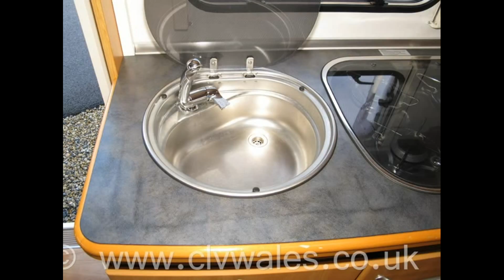2004 LMC Munsterland 495E Touring Caravan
2004 LMC Munsterland 495E Touring Caravan available to purchase from Continental Leisure Vehicles Ltd

* WHEN YOU BUY A MOTORHOME FROM CLV WALES YOU CAN BE SURE OF GETTING A GREAT DEAL
* ALL OUR MOTORHOMES COME TO YOU WITH A COMPLETE MULTI-POINT PRE-DELIVERY INSPECTION COVERING THE MOTORHOME BOTH INSIDE AND OUT
* ALL OUR MOTORHOMES ARE FULLY VALETED BEFORE COLLECTION
* ALL OUR MOTORHOMES ARE FULLY HPI CHECKED FOR ANY OUTSTANDING FINANCE OR ACCIDENT REPAIRS
* WE OFFER ALL OUR CUSTOMERS A FULL HANDOVER ON COLLECTION ON HOW TO OPERATE THEIR NEW MOTORHOME
* THOUSANDS OF SATISFIED CUSTOMERS
* MOTORHOME SHOWROOM
* MOTORHOME SERVICING
* MOTORHOME BROKERAGE
* WALES ONLY AUTOTRAIL DEALER